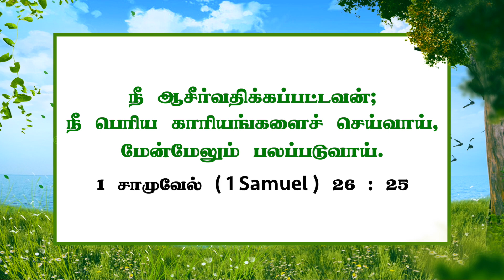நீ ஆசீர்வதிக்கப்பட்டவன்! | Walk with Jesus | Bro. Mohan C Lazarus | March 22